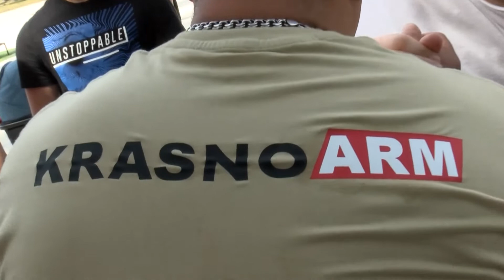Спортивный выходной. В парке Ивантеевки отметили день физкультурника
Физические упражнения - залог здоровья. Каждую вторую субботу августа в России отмечается День физкультурника. Праздник популяризирует здоровый образ жизни и занятия спортом. Отметили событие и в Ивантеевке.